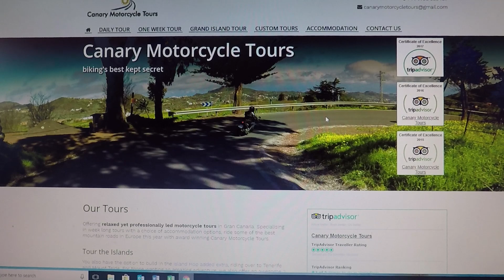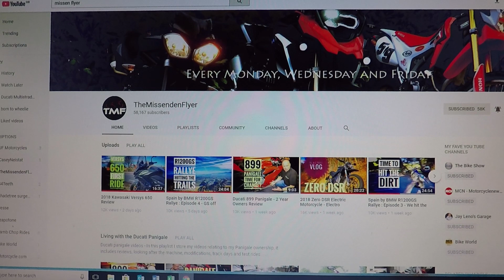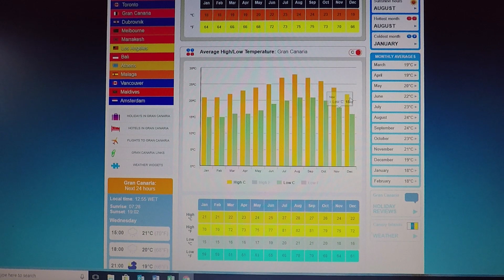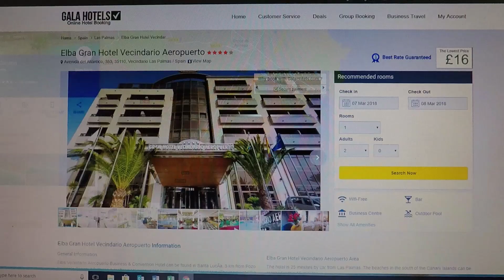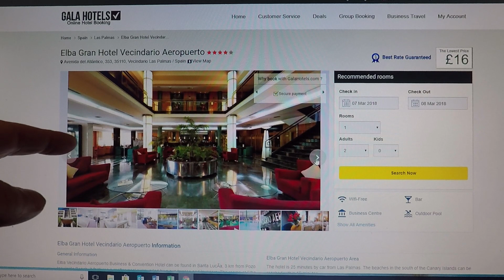Canary Island Motorcycle Tours Review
Had the pleasure of visiting these guys twice now; December 16 and December 17. we love the riding out there and the service provided by Joy and Martin